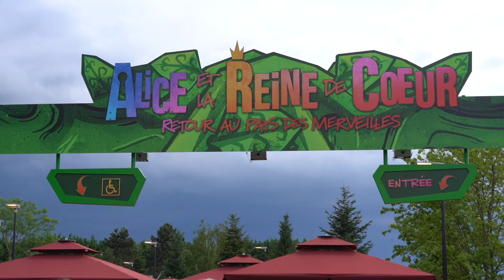Disneyland Paris - Alice & The Queen Of Hearts: Back to Wonderland - Premiere - Es war grandios ✨🤩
Wir durften uns bereits vor dem offiziellen Start der Show am 25. Mai die neue Show in den Walt Disney Studios ansehen :) Es war einfach unglaublich gut! Schaut es euch an!

Equipment:
Insta360 X4
Apple iPhone 15 Pro Max
iMovie